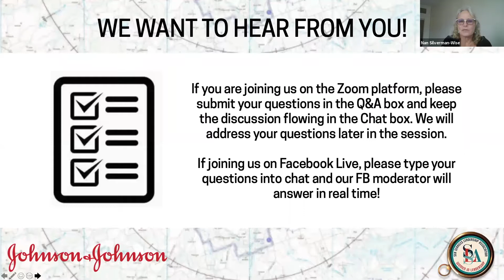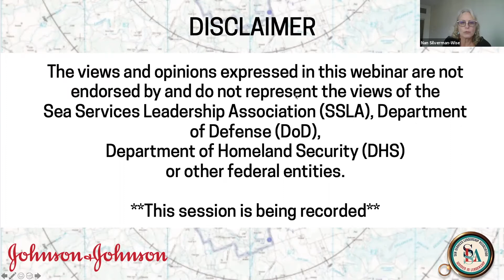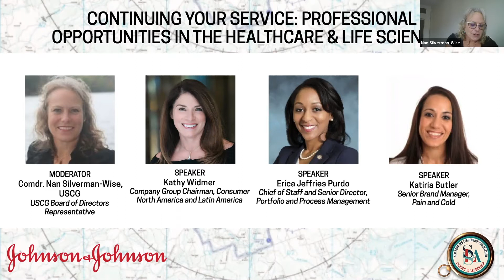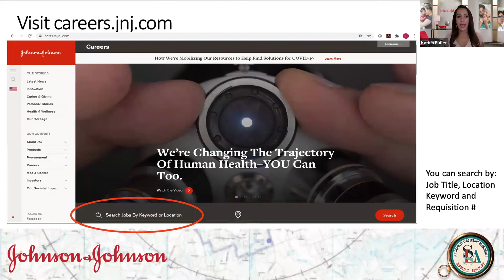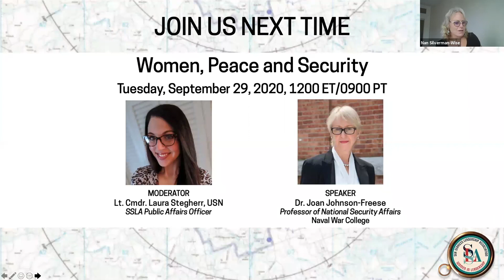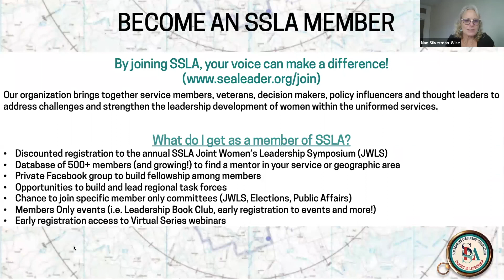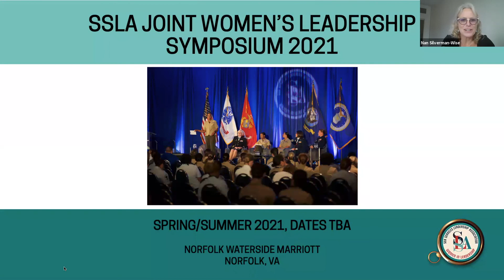SSLA Joint Women's Leadership Virtual Series - Opportunities in the Healthcare & Life Sciences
Looking to transition into the healthcare and life sciences industry? This session, provided by Johnson & Johnson, will give audience members a broad understanding of the functional role types and various opportunities available at Johnson & Johnson. Panelists will share their journey into the healthcare space, and what has made them stay. Hear from these professionals about the biggest trends being seen in the industry today, how your professional skills can translate into the field, and how to grow within these roles.